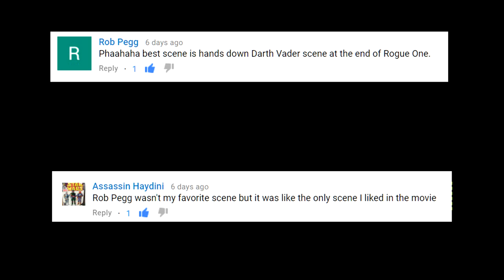Was Darth Vader's Star Wars Rogue One Scene Good?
What's up my NET Soldiers! I am the NET Alliance and today we are asked the question. Was Darth Vader's Rogue One Scene Good? Did it save the film? Was it needed?

Snap me on Snapchat:
NET_ALLIANCE
Like my Page of FaceBook: